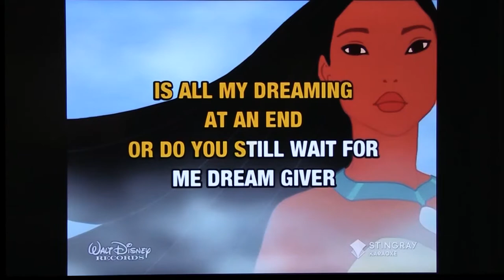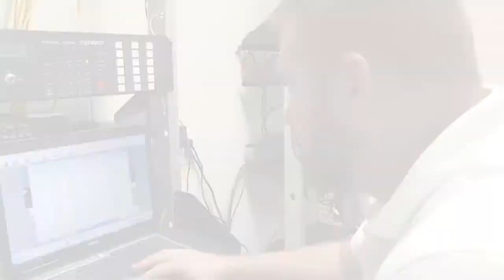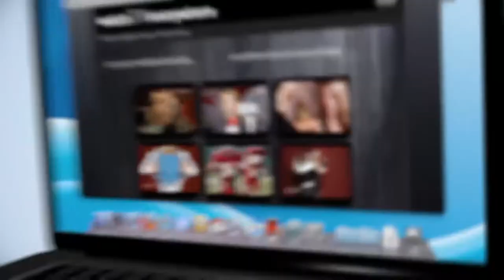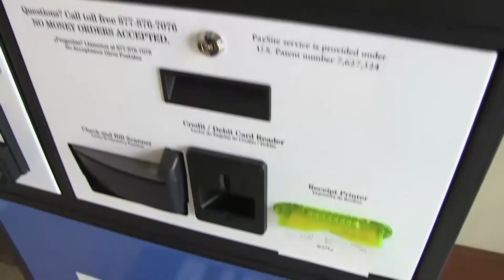SIX IN THE CITY November 5, 2019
Entertainment by Tyler Goodson, Hosted by Cassandra Fuller and Janet Wilbanks on EPlus TV6.